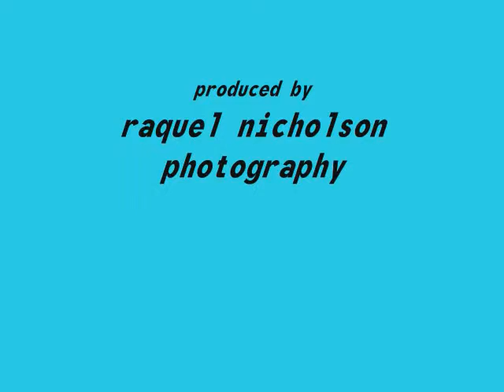PHS SENIOR...Class of 2012~~~Nichole Barrientos.wmv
nicole barrientos joins me for her senior photo session out in the countryside of patterson